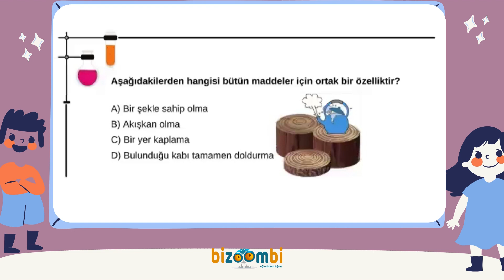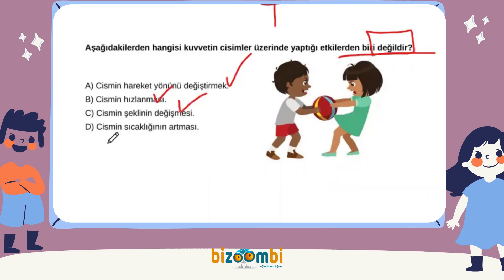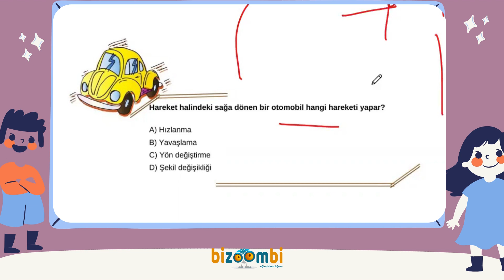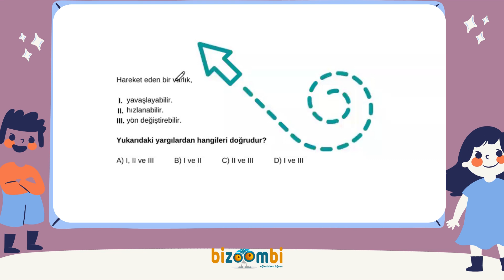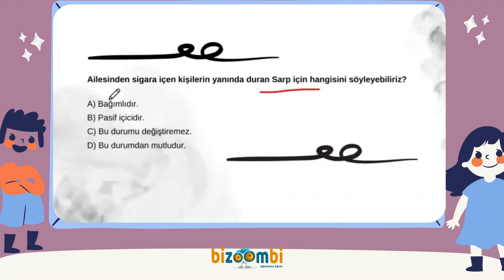1 Dönem 2. Fen Bilimleri Sınavı